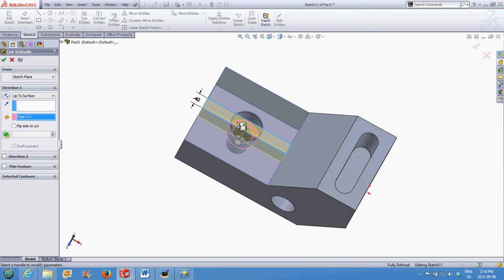Counter Block Slot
Creating an extrude cut with the end condition "up to surface"